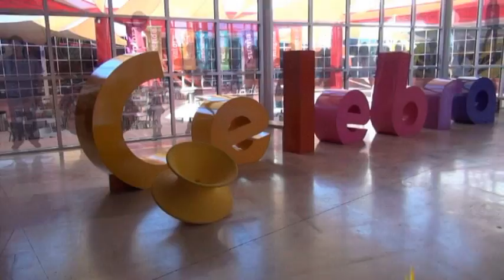Rodanoticias ¿Cómo atraparías el arcoíris Andre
Reporteros: Dave & Neri
Exhibición: ¿Cómo atraparías el arcoíris?
Entorno: Participativo